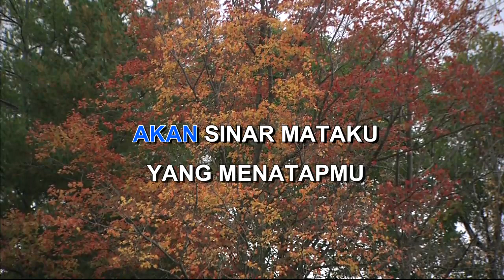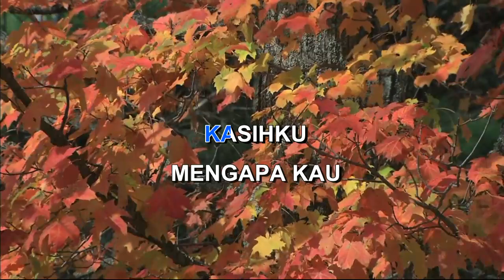HANYA DIKAU RICHIE RICARDO Indonesian Malay Karaoke